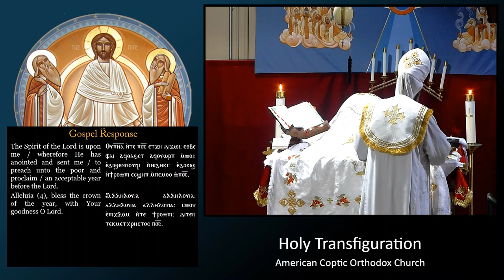1st Sunday of Tute - "Bearing Witness" (Luke 7:28-35)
With John the Baptist and the holy Martyrs as our role models, Fr. David explores the heart and witness of the Christian, who heeds the voice of God, and does not reject the will of God for himself.
Delivered 9.17.23.